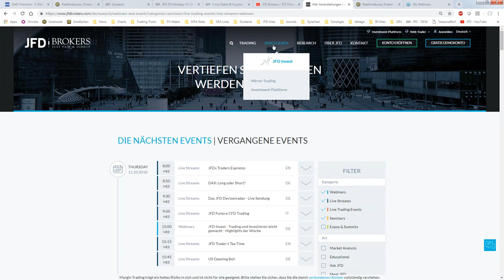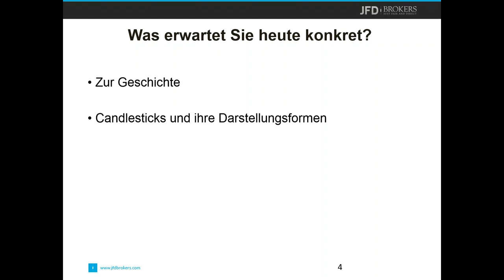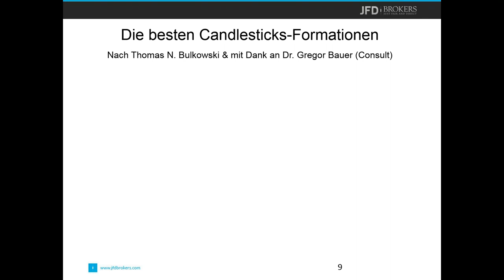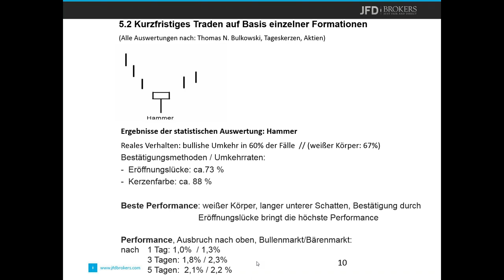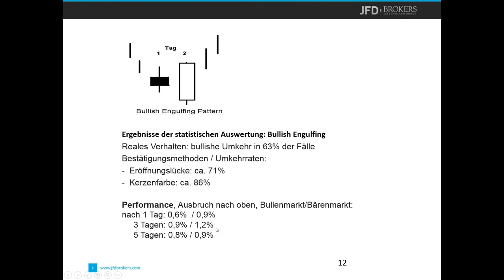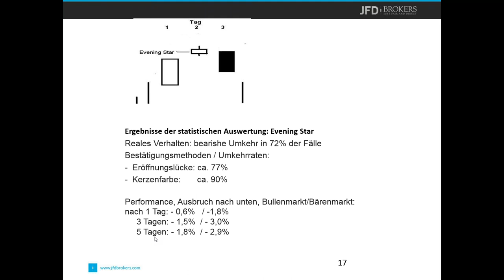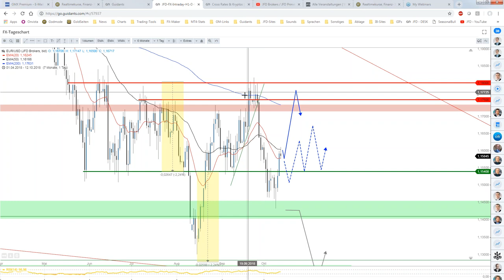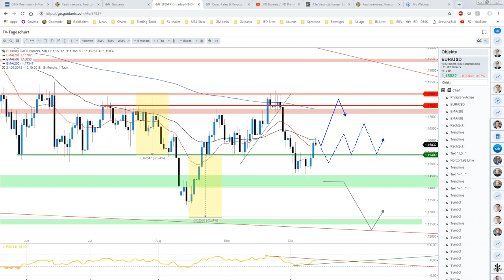JFD Workshop - 12.10.2018 - Candlesticks und ihre Wirksamkeit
Candlesticks und Heikin-Ashi im Fokus. In diesem Workshop soll neben den Erscheinungsformen selbst, auch der statistische Hintergrund beleuchtet werden, welcher der einzelnen Candlestick und speziell diverser Candlestick-Formationen vorauseilt. Denn ohne Zweifel sollte man sich nur größtmöglichen Chancen hingeben. Welche Kerzen diese beinhalten, erfahren Sie in diesem Webinar.
75% der Konten von Privatanlegern verlieren Geld, wenn sie CFDs mit der Gesellschaft handeln. Sie sollten daher überlegen, ob Sie verstehen, wie CFDs funktionieren und ob Sie es sich leisten können, dieses hohe Risiko einzugehen, Ihr Geld zu verlieren. Lesen Sie unseren Risikohinweis